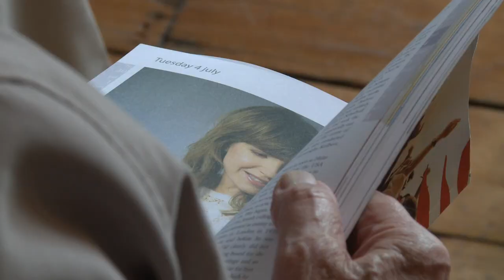Shostakovich: West Cork Chamber Music 2017, Crespo Series, Bantry House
Shostakovich  Quartet No.2 in A major Op.68. Pavel Haas Quartet